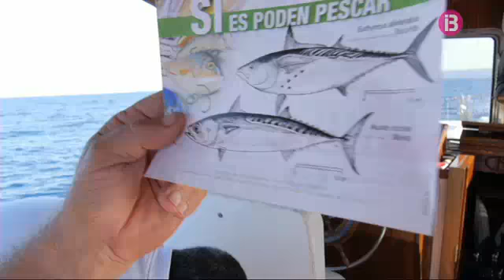Manolo Barahona participa al campionat de pesca a la fluxa Part 2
Gent de la mar Cap. 18